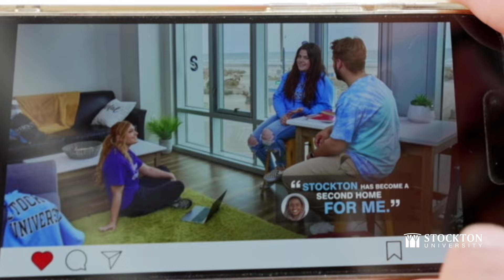Choose Stockton 2022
At Stockton University, you can choose an experience that matches your interests. With more than 160 areas of study, convenient locations, small class sizes and affordable tuition, the choices are endless.